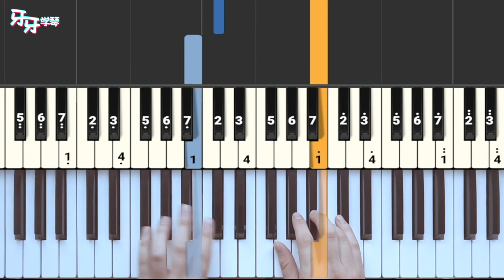演員 - 薛之謙｜Piano Tutorial